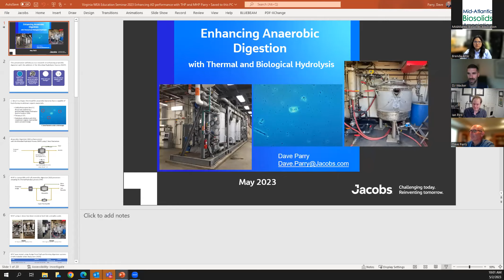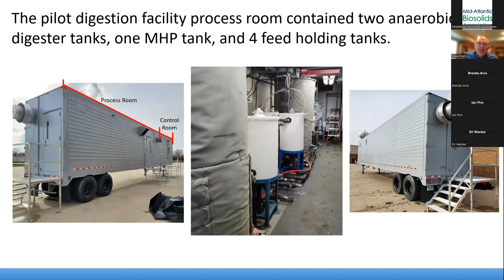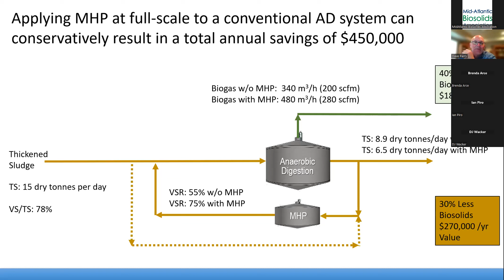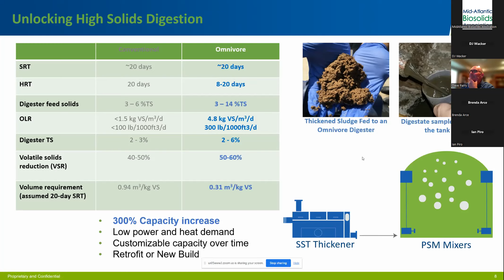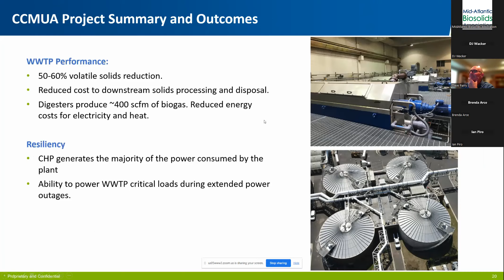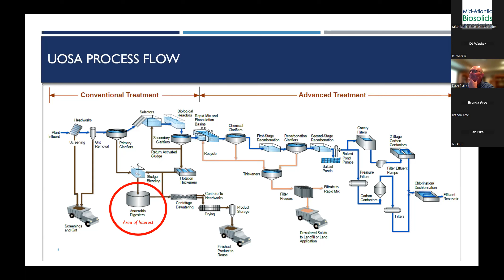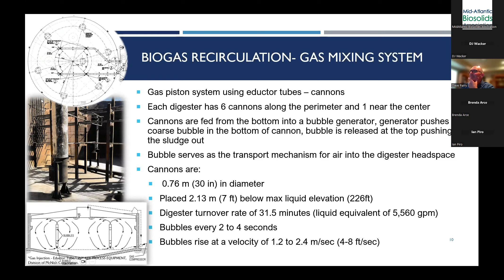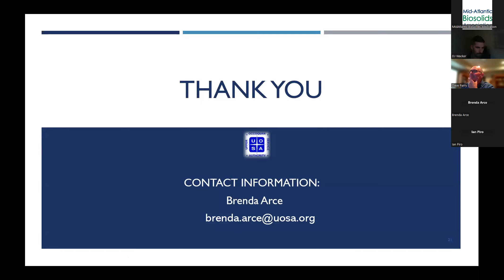MABA May 2, 2023 Webinar: Innovation and Intensification of Anaerobic Digestion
The shift for digestion optimization continues to evolve and technologies continue to improve the yields from anaerobic systems.  For our May webinar, we will dive into microbial hydrolysis and how the process improves volatile solids reduction in multiple forms of digestion.  We will then shift gears and focus on recuperative thickening for optimizing existing digester assets. We will finish off with the benefits of using micro-aeration dosing to limit hydrogen sulfide generation in biogas.